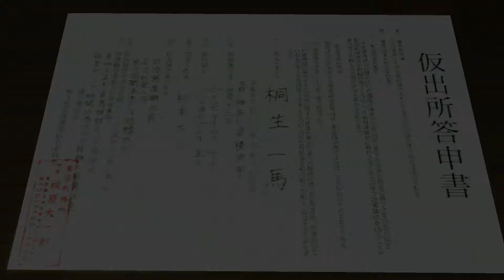Yakuza Kiwami | Let's Play Episode 5 | My First Day out of Jail!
First thing to do: Confirm I still like women!

From Wikipedia: Similar to the plot of the original Yakuza, the game centers around yakuza lieutenant Kazuma Kiryu and his decision to take the blame for a murder committed by his friend Akira Nishikiyama, spending ten years in prison before being granted parole. A free man, Kiryu discovers that Nishikiyama is now a powerful yakuza boss, his childhood friend Yumi has gone missing, and everyone is searching for ten billion yen that was stolen from his former organization, the Tojo Clan. As war erupts throughout the streets of Kamurocho between many different factions (including government agents and the Triad), Kiryu makes it his mission to find Yumi and the missing money, as well as to protect Haruka, a mysterious young girl whom everyone seems to be after. Eventually, this quest ends with a remorseful Nishikiyama sacrificing himself to kill Haruka's father, a corrupt politician bent on destroying the Tojo, and Yumi dying in Kiryu's arms from a gunshot wound. Rather than give into despair and allow himself to be arrested again, Kiryu leaves the Tojo and becomes Haruka's adoptive father.

However, the story also introduces two new plot lines focused on Nishikiyama and Majima, a ruthless Tojo captain and Kiryu's rival. In the latter's case, he is reintroduced as a sadistic and brutal yakuza who comes to despise Kiryu for his belief in the Tojo's traditional code of honor, which he regards as hypocritical. When Kiryu refuses to allow Majima to provoke him into physical combat, he swears to one day exact his revenge. The same day Kiryu is released from prison, Majima challenges him to a fight and wins, pointing out that Kiryu's once unbeatable combat skills have grown rusty after a decade behind bars. Feeling that it would be unfair to fight Kiryu at anything less than his physical prime, Majima arranges a series of elaborate scenarios to manipulate him into fight after fight, posing as, among other things, a taxi driver, a hostess, a police officer, a bartender, an idol, and even a zombie, as well as repeatedly ambushing him or just challenging him to fight on the streets. Though he initially regards Majima as a nuisance, Kiryu comes to recognize the usefulness of his efforts. He also realizes that Majima (albeit grudgingly) idolizes him for his strength and reputation and considers him his only true equal as a yakuza, to the point that he allows one of his men to stab him rather than Kiryu and gets shot helping his rival fight off an ambush by mutinous yakuza. Once Kiryu regains his abilities, Majima will challenge him to one final fight, after which he vows to continue fighting Kiryu for fun rather than to prove a point.

For Nishikiyama, his story is told through cutscenes that occur after each chapter is completed, explaining how he went from Kiryu's closest friend in the Tojo Clan to his greatest enemy: following Kiryu's arrest, Nishikiyama is given his own "family" to control, with the expectation that he would look out for Kiryu now that he had been banished from the clan. However, he proves to be an incompetent leader, allowing his men to muscle in on territory controlled by other bosses in order to raise money for an illegal heart transplant for his sister. Humiliated for his actions and learning that the surgeon embezzled the money to pay off his gambling debts before resigning from the hospital (and thus leaving his sister to die), Nishikiyama decides to atone for his failures by committing seppuku. When one of his men interrupts him, Nishikiyama's rage and anger over the realization that Kiryu will always overshadow him as a yakuza boils over, and he stabs the man to death before using the blood to slick back his hair, completing his transformation into the man Kiryu would encounter during the main story.